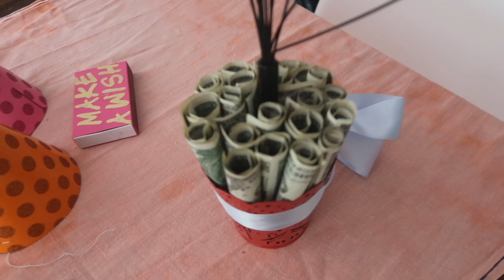celebrate my birthday weekend with me!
i had the best weekend before my birthday ever! my actual birthday was on a tuesday (don't worry i vlogged that too hehe), but I celebrated my birthday over the weekend with my family and friends, and had such a good time!

hope you guys enjoy! xoxo